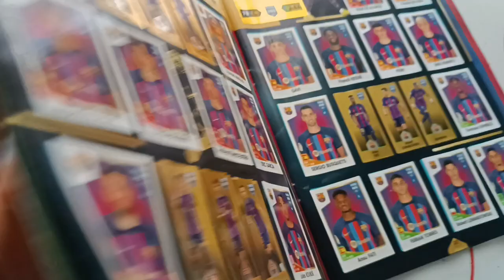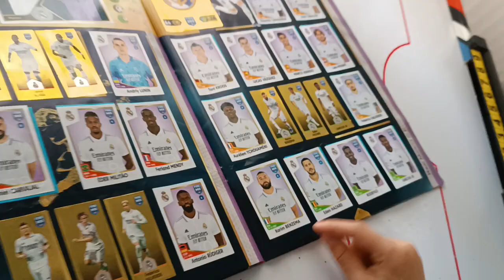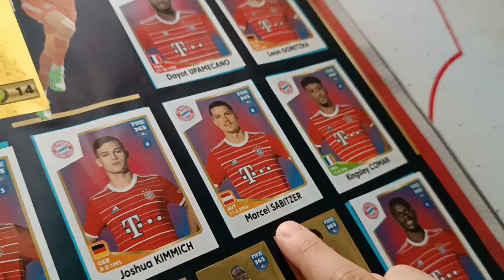Let's see if Dimitris found Leão, Lewandowski, Haaland, Benzema, Mbappé, Sabitzer.